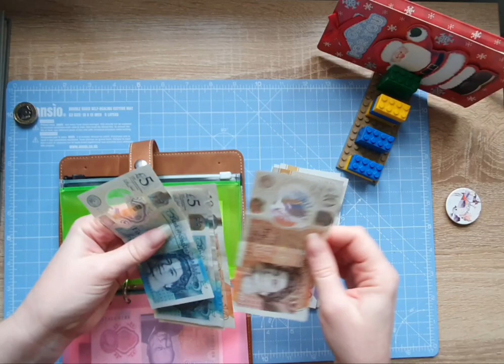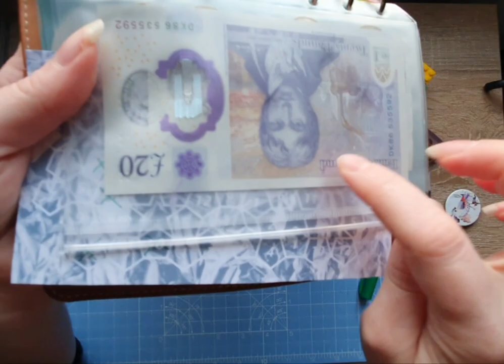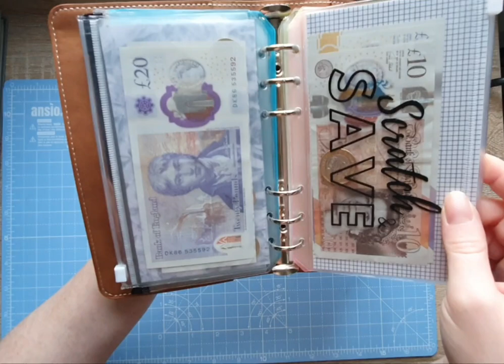1st month of 2023 cash stuff/ January cash stuffing and giveaway details.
I will be giving away a scratch and save and a scratch and save envelope when I reach 300 subs! if you can't wait that long the check out TheBudgetingBear etsy shop xx